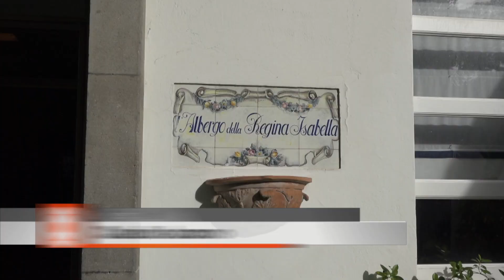Turismo. Carriero: "il ministro ha mostrato attenzione verso l'isola d'Ischia"